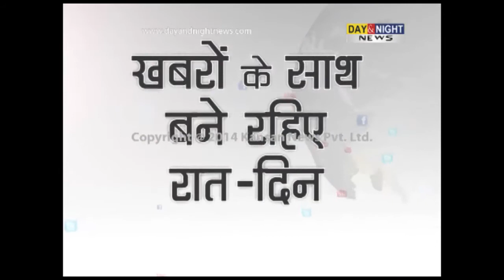KJo dons Designer's hat for women's collection